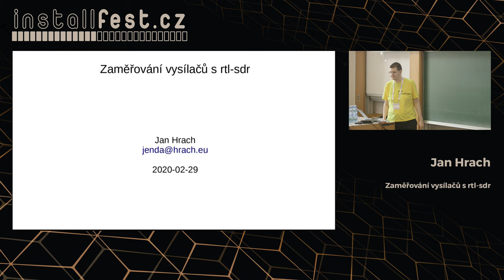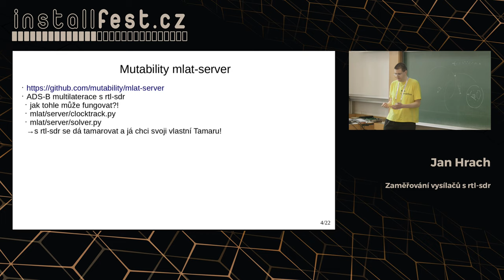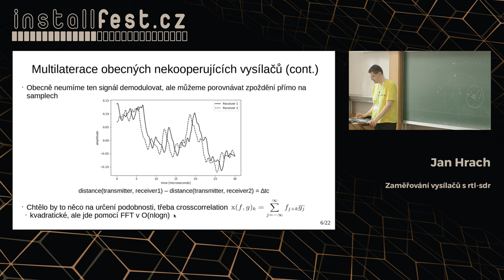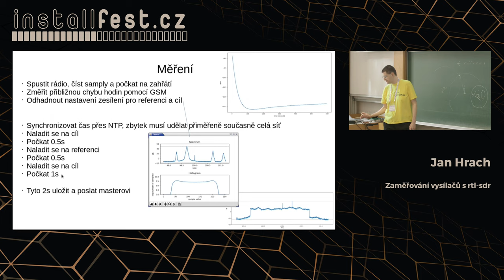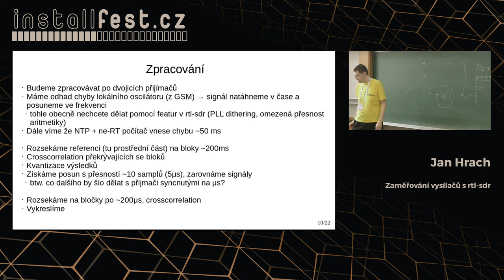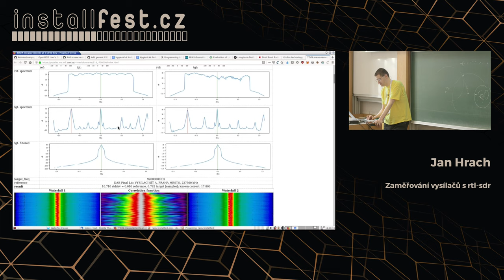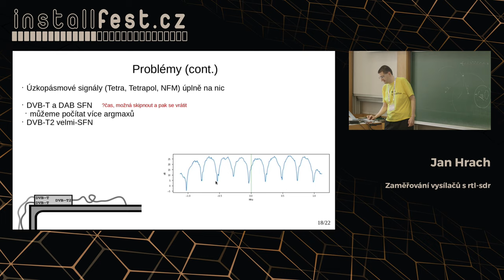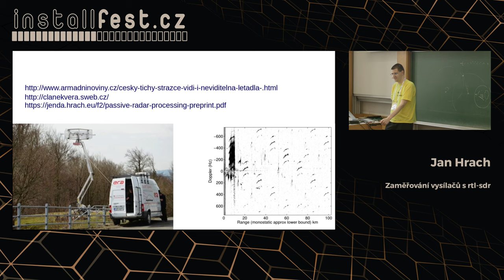Zaměřování vysílačů s rtl-sdr (Jan Hrach)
Abstrakt:
Z USB klíčenek původně určených pro příjem televize - rtl-sdr - jsem postavil zaměřovač vysílačů pracující na principu měření rozdílu v čase příjmu (TDOA).